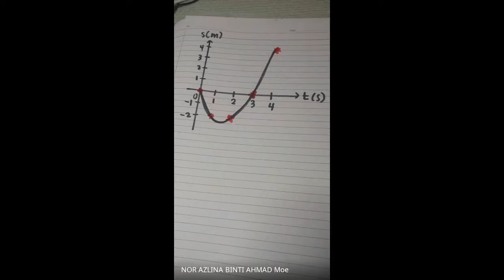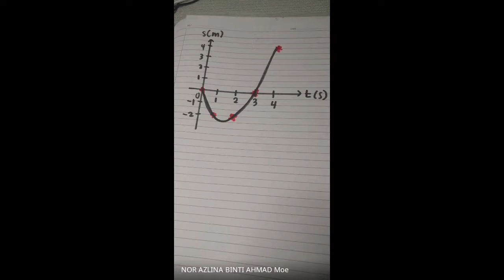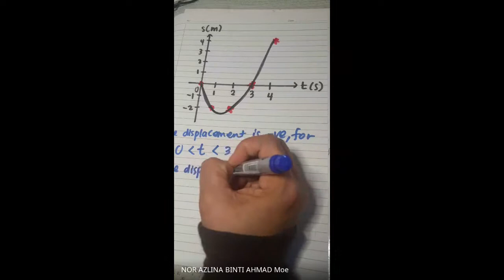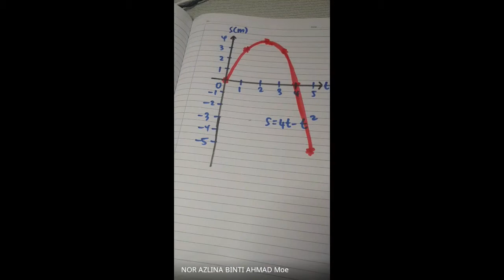ADDITIONAL MATHEMATICS FORM 5 : CHAPTER 8 (KINEMATICS OF LINEAR MOTION)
8.1) DISPLACEMENT , VELOCITY AND ACCELERATION AS A FUNCTION OF TIME
EXAMPLE 1-2
(PAGE 252-254)